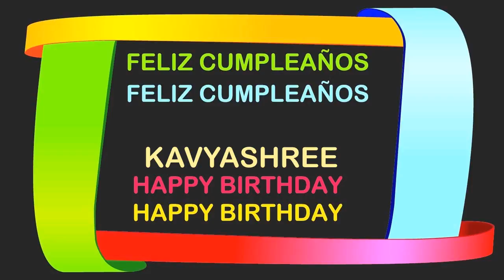Kavyashree Birthday Postcards & Postales